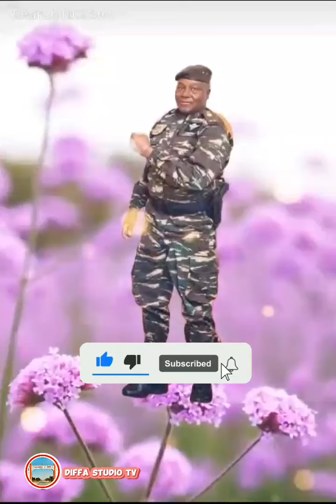Allah ya kare ya tsare Babamou amin summa amin da sauran abokan arziki na AES niger🇳🇪Mal🇲🇱Burkina🇧🇫🤲